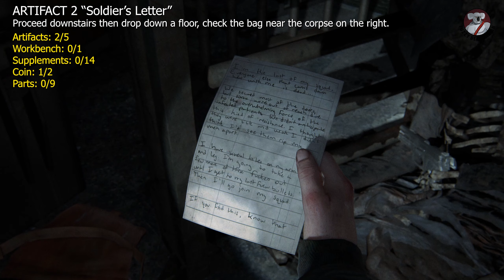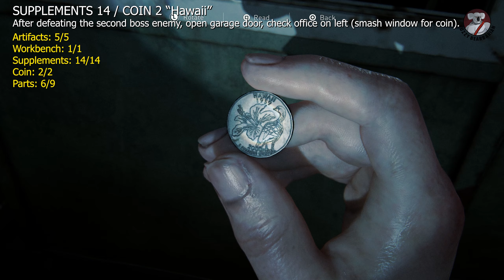THE LAST OF US Part II - "Ground Zero" (100% Collectible Location Guide #31)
In Chapter 35 of The Last of Us Part II "Ground Zero" there are:

Artifacts: 5/5
Workbench: 1/1
Supplements: 14/14
Coin: 2/2
Parts: 9/9

TIMESTAMPS:

COIN 1 "Washington": 00:01
ARTIFACT 1 "Annex Letter": 00:33
ARTIFACT 2 "Soldier's Letter": 01:16
PARTS 1-2: 01:53
SUPPLEMENTS 1-3 / ARTIFACT 3 "Chapel Note": 02:07
ARTIFACT 4 "Patient's Note": 02:45
SUPPLEMENTS 4: 03:57
ARTIFACT 5 "Doctor's Note" / SUPPLEMENTS 5: 04:18
PARTS 3: 04:55
WORKBENCH 1: 05:09
PARTS 4-6: 05:19
SUPPLEMENTS 6-7: 05:35
SUPPLEMENTS 8-13: 06:43
SUPPLEMENTS 14 / COIN 2 "Hawaii": 07:29
PARTS 7-9: 08:09

THE LAST OF US 2 "100% Collectible Guide" is organized by game chapter. Each guide will show you how to find all items in the chapter, including:
- All Artifacts
- All Trading Cards
- All Journals
- All Training Manuals
- All Coins
- All Parts
- All Supplements
- All Safe Codes
- All Workbenches

* Note: The guide doesn't include basic items like health, rags, bottles, ammo etc, or unimportant weapons that don't count towards achievements/trophys. That would be going overboard and make these videos way too long. If you're concerned about that, just repeatedly scan wherever you go. These items are everywhere.